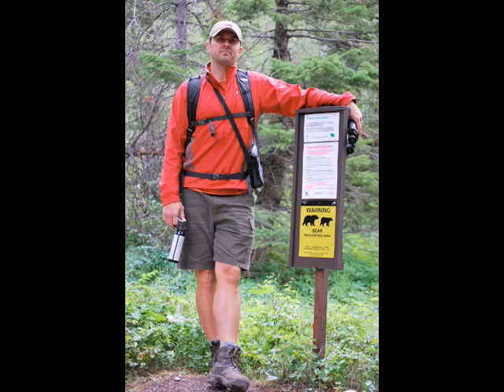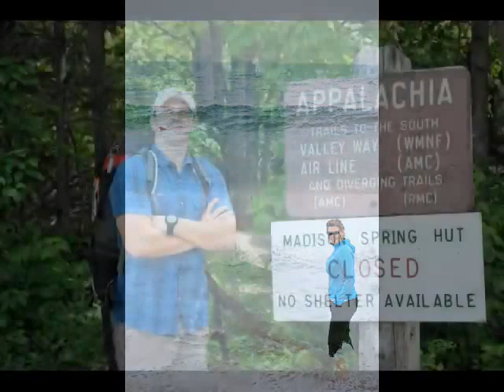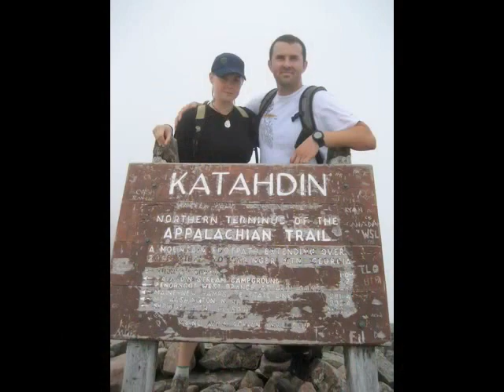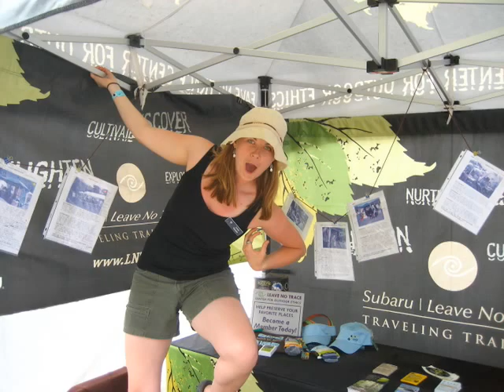Memories and Highlites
Photos from a three year road trip.